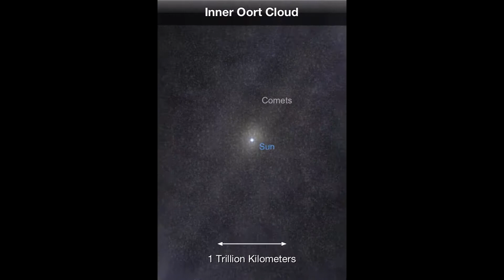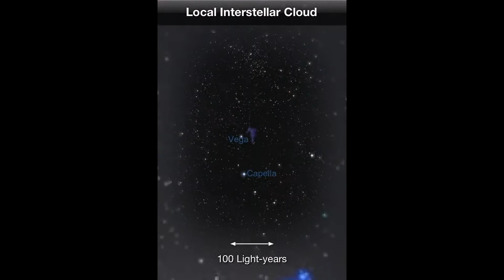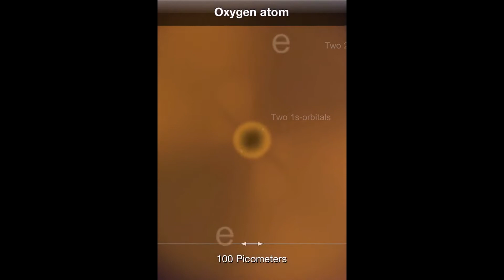Chúng ta đang ở đâu trong vũ trụ?